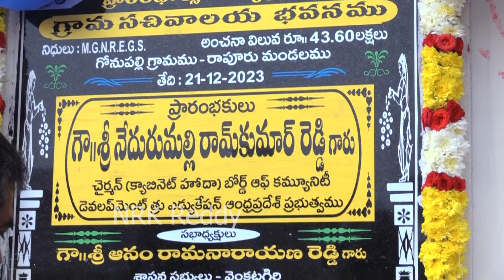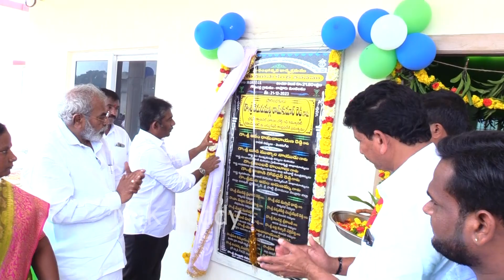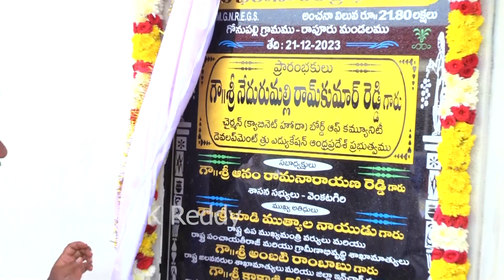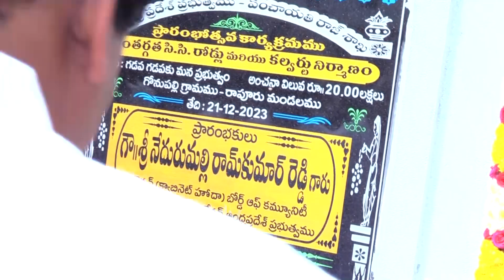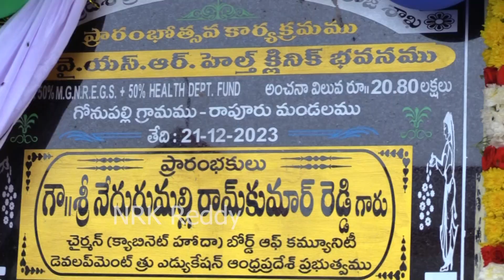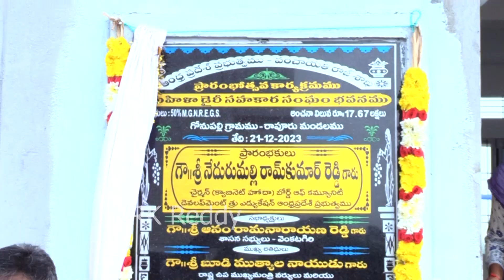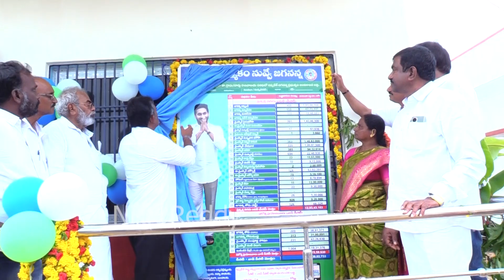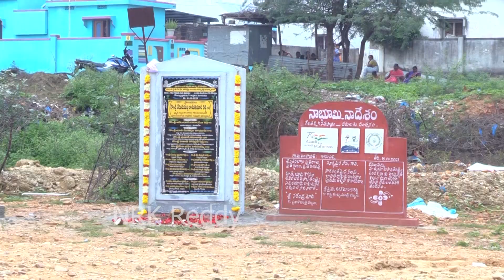రాపూర్ మండలంలోని గోనుపల్లి పంచాయతీలో గ్రామ సచివాలయము, వివిధ భవనాలకు రిబ్బను కట్టింగు చేసిన రామన్న